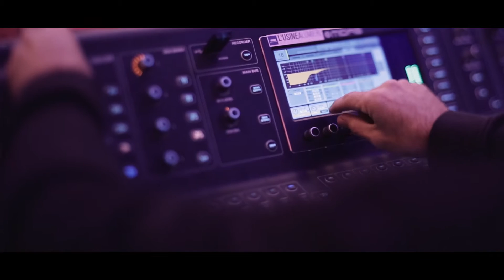Suite N°7 - Session #22 - Live de JAY-JAY JOHANSON - "NDE"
Session privée de JAY-JAY JOHANSON à l'Hôtel Plaza Athénée, Paris le 30 septembre 2015.
Morceau : "NDE"